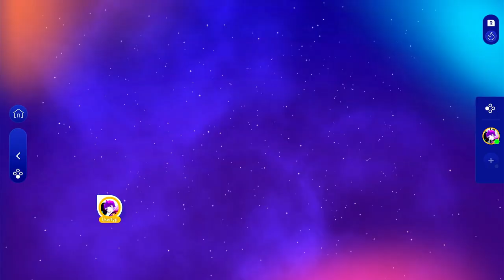Just Dance 2025 Edition: "Move Your Body" by The Sunlight Shakers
00:00 Intro
00:15 Move Your Body

❗️• Don't forget to say what you thought of the gameplay in the comments!